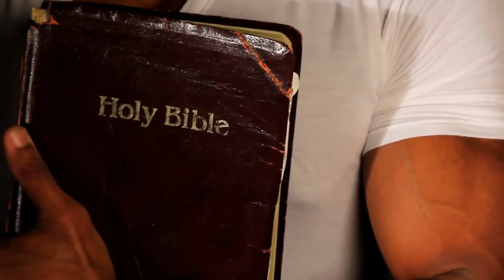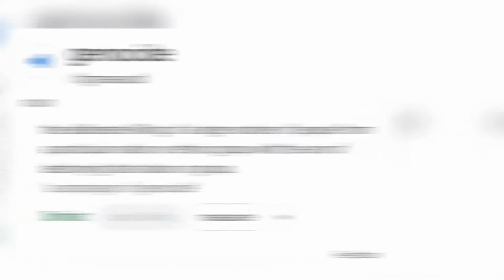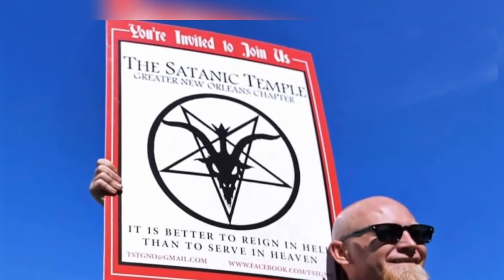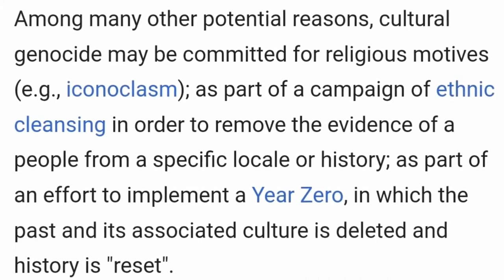اسرار دخول سلمان خان في الرياض كشيطان و مخططات مستقبل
اسرار فوز الشياطين عند دخول سلمان خان في سعودية و اشياء غير متوقع التي يهلك اسلام في سعودية